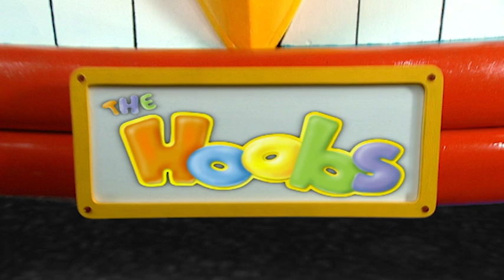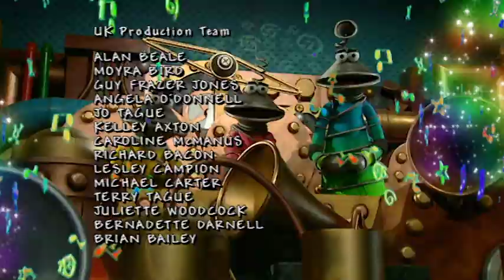The Hoobs | Shopping 🛍 | Jim Henson Family Hub | Kids Cartoon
The Hoobs get everything they need from Hoobnet. But what if it doesn’t have what they need? Maybe if they find out where Peeps go to get the things that they need then they’ll find the answer too!

Cast: Don Austen as Iver; John Eccleston as Groove; Mark Jefferis as Hubba Hubba, Twang; Gillie Robic as Roma; Julie Westwood as Tula; Wim Booth as Timp; Rebecca Nagan as Tootle